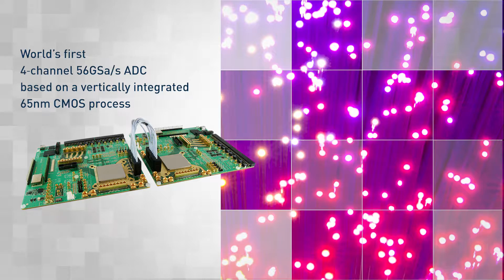Advanced CMOS Converter Technology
Discover Socionext’s advanced CMOS converter technology, which is used throughout the 100G and 400G optical networks that power today’s Internet and enable terabit networks.